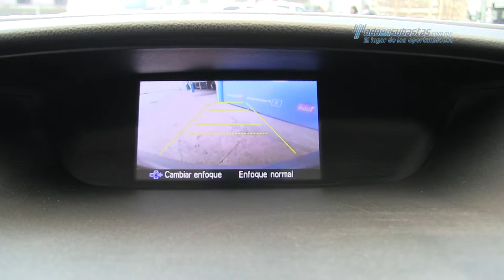Honda - CR-V 2013 - DG002391